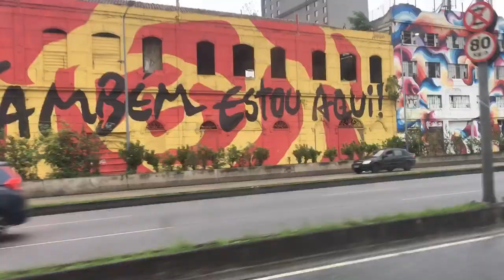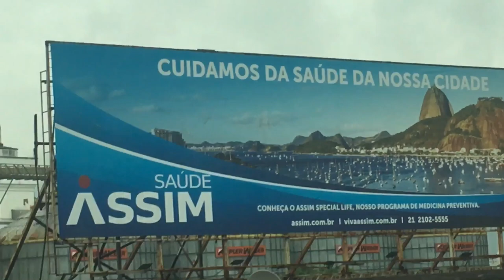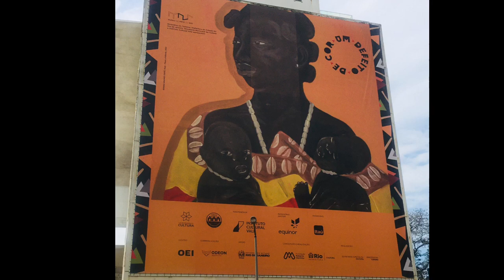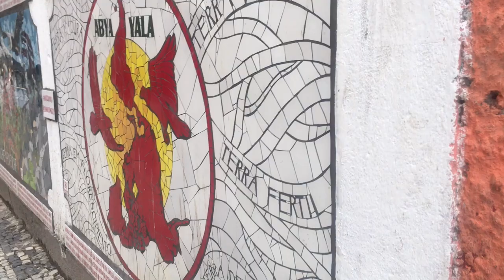Visit Río Dé Janeiro Brazil Downtown 2022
Our first day unexpectedly visit Río de Janeiro Brazil, stying here in 10days downtown Río.
We will show you some of the architecture buildings streets where we stayed.